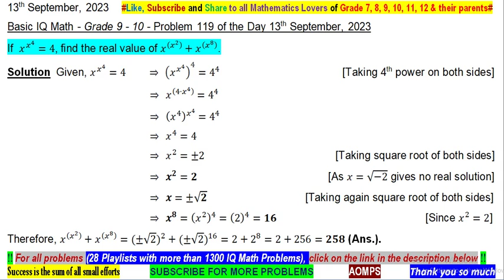If x^(x^4 )=4, find the real value of x^((x^2 ) )+x^((x^8 ) ).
IQ Math -  Preparatory Problems and Solutions for  Higher Level Competitive Exams - Grade 7, 8, 9, 10, 11, 12 ::
Link for Grade 9 and 10 – Basic IQ Math – Olympiad Practice Problems – SET 1A (pdf)
Link for Grade 9 and 10 – Basic IQ Math – Olympiad Practice Problems – SET 1B (pdf)
Link for Grade 9 and 10 – Basic IQ Math – Olympiad Practice Problems – SET 1C (pdf)
Link for Grade 9 and 10 – Basic IQ Math – Olympiad Practice Problems – SET 1D (pdf)
Link for Grade 9 and 10 – Basic IQ Math – Olympiad Practice Problems – SET 1E (pdf)
Link for Grade 9 and 10 – Basic IQ Math – Olympiad Practice Problems – SET 1F (pdf)
Link for Grade 9 and 10 – Basic IQ Math – Olympiad Practice Problems – SET 1G (pdf)
Link for Grade 9 and 10 – Basic IQ Math – Olympiad Practice Problems – SET 1H (pdf)
Link for Grade 9 and 10 – Basic IQ Math – Olympiad Practice Problems – SET 1I (pdf)
Link for Grade 9 and 10 – Basic IQ Math – Olympiad Practice Problems – SET 1J (pdf)
Link for Grade 9 and 10 – Basic IQ Math – Olympiad Practice Problems – SET 1K (pdf)
Link for Grade 9 and 10 – Basic IQ Math – Olympiad Practice Problems – SET 1L (pdf)
Link for Grade 9 and 10 – Basic IQ Math – Olympiad Practice Problems – SET 1M (pdf)

Practice selective non-routine Mathematics to enhance thinking ability from this YouTube Channel and  get success in Higher Level Prestigious Competitive/ College Entrance Examinations.

Problems of my channel has been taken from ::
NTSE - India
SASMO - Singapore
NMTC - India
SEAMO - Singapore
NSEJS - India
AMC - Australia
PRMO - India
TIMO - Thailand
Chennai Mathematical Institute Admission Test - India
PIMSO - Philippine
JEE Mains - India
Asia International Mathematical Olympiad - AIMO
DOKA - Singapore
SIMOC - Singapore
Singa Math - Singapore
RMO - India
SMO - Singapore
AIME - America
CMO - Canada
INMO - India